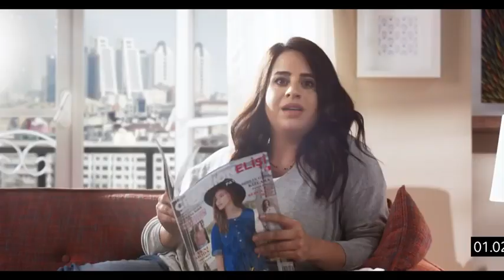Vodafone Bu Devirde Interneti Bekleyen Ev Reklamı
Vodafone’dan bir ilk daha! Şimdi Vodafone’a gelip SüperNet ADSL ya da FİBER’e başvuranlar, “anında internet” modemini hemen alıyor. Hiç beklemeden evine gider gitmez internetin keyfini sürüyor.
Televizyon Kanallarına Reklam Vermenin En Kolay Yolu

* TV REKLAM YAYINI
* TV BANT REKLAM
* TV SPOT REKLAM
* TV REKLAMLARI